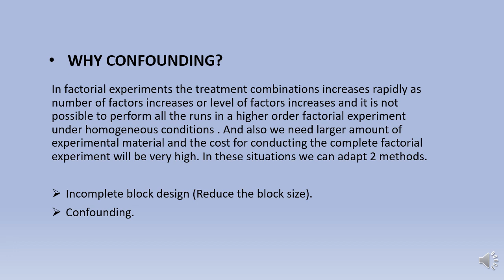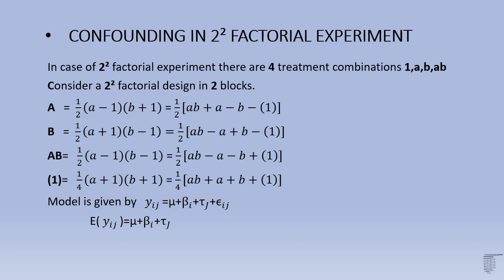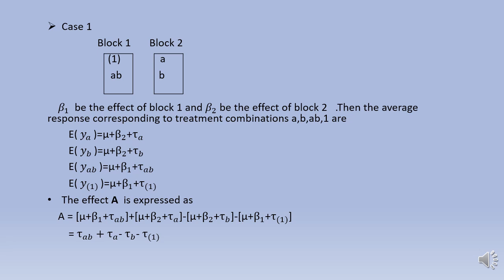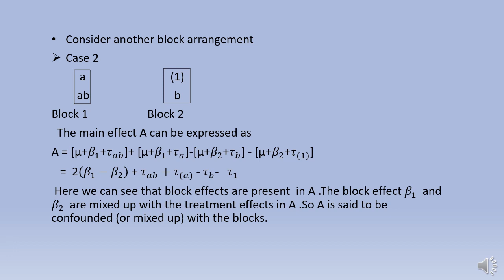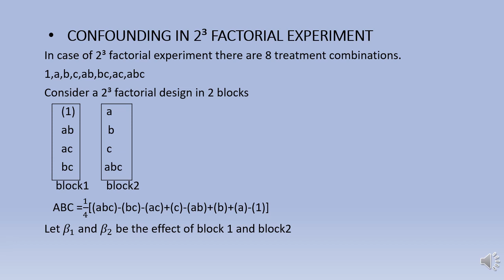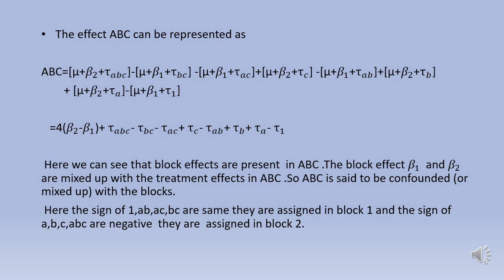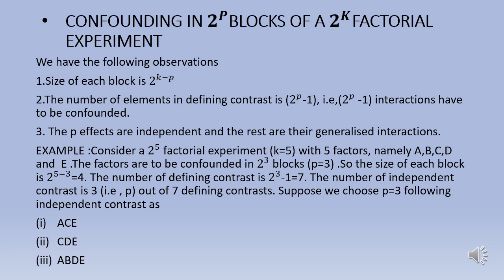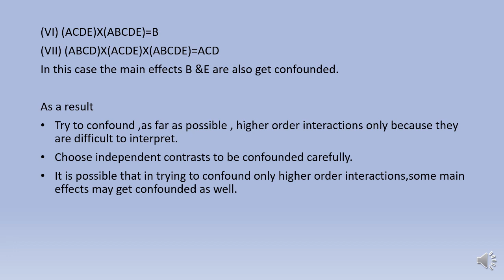Confounding in Factorial Designs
Confounding is an important concept in design of experiment.
Here we are discussing  about confounding and some of its example.
For the ease of understanding class, the class is taken in malayalam.